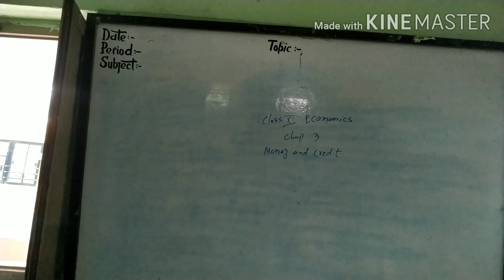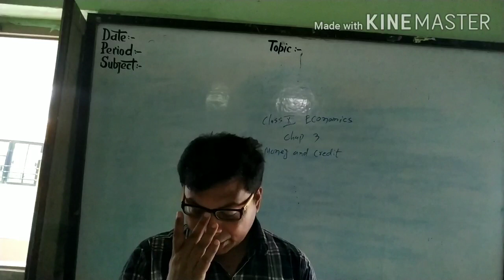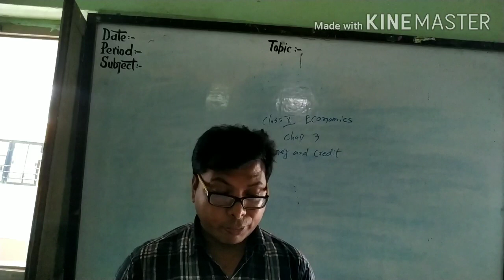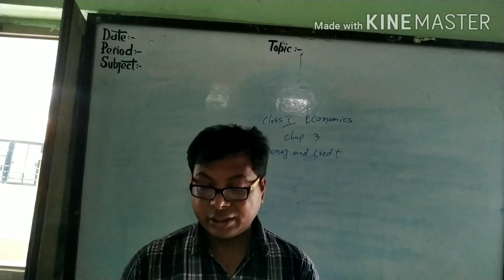Class 10 Economics Chapter 3